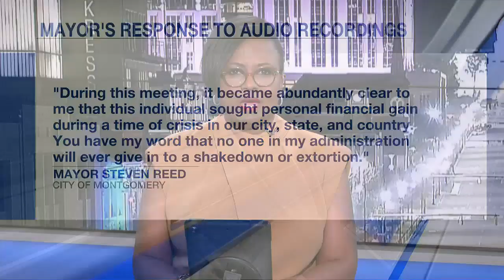Montgomery mayor, others respond to profanity-laced audio recordings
Montgomery Mayor Steven Reed is at the center of newly released audio recordings posted online.